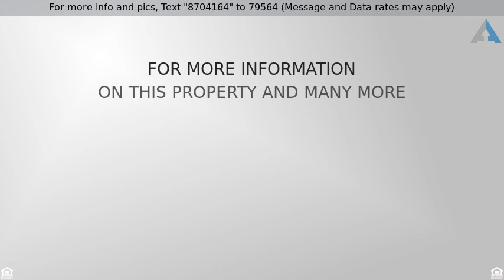Priced at $459,000 - 6401 N Camino Katrina, Tucson, AZ 85718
Beautiful family home on a fantastic Foothills loc

Beautiful family home on a fantastic Foothills location within School District #16! Breathe in these amazing city & mountain views! Enjoy a great feeling of privacy on this 0.57 acre lot. This homes has been remodeled with a soothing color palette, granite counter-tops, and stainless steel appliances. Traditional travertine floors throughout the home.  Open concept floor-plan perfect for entertaining with an inviting covered patio. Spacious master bedroom with walk in closets. In-law suite with its own private entrance and walk-in closet! BIG indoor & outdoor workshop for all your DIY projects! Take your kids on an adventure and discover the hidden clubhouse! Solar panels & smart home. HUGE 900 sq ft 3 car garage with ample space. Voluntary HOA! This home has it ALL!